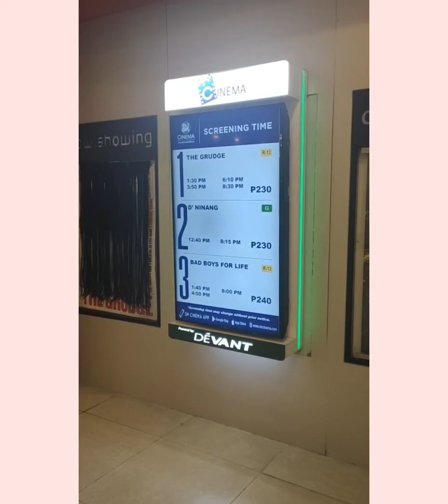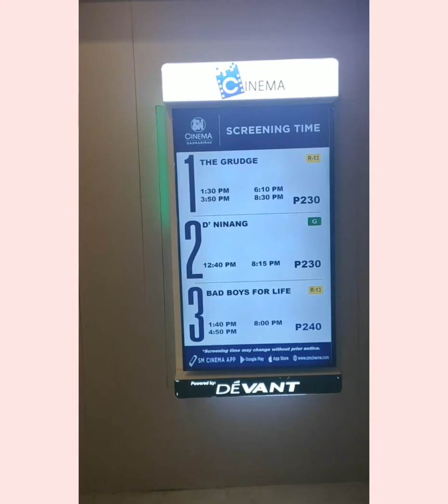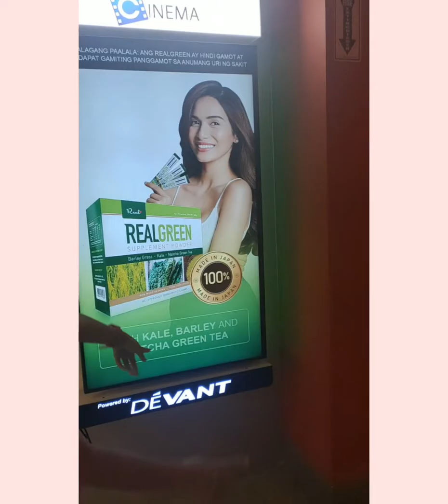Family day..OUT (TIME FOR KIDS)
Laundrohvac Maintenance Services is now offering cleaning of your Speed Queen washing machine. Technicians are all trained by Speed Queen Alliance Laundry Systems. For schedules and inquiries please call Mike 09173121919 / 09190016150.
Were very much delighted in servicing you. Thank you!

Thank u so much for watching mga ka Danday 😘see you on my next vid!😍